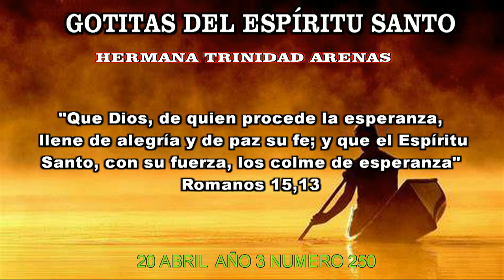GOTITAS DEL ESPIRITU SANTO AÑO 3 NUMERO 249 20 ABRIL